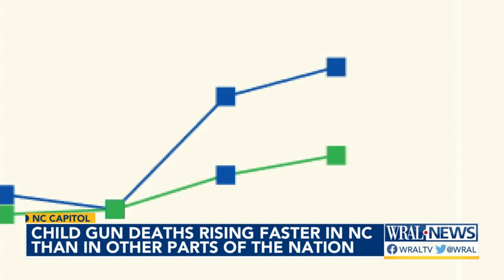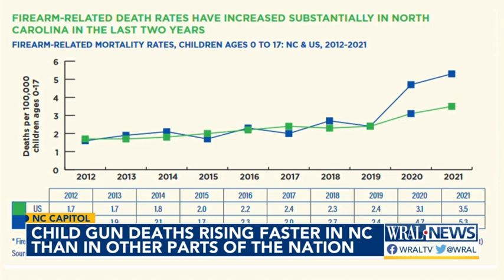Child gun deaths rising faster in NC than in other parts of the US, report finds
On Monday, the North Carolina Child Fatality Task Force released its annual report. Homicides and suicides increased sharply compared to the year before, the report found. .